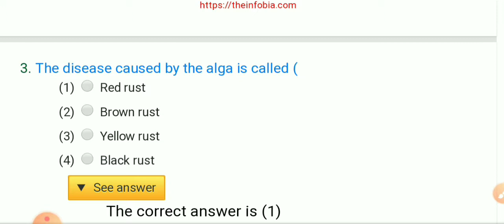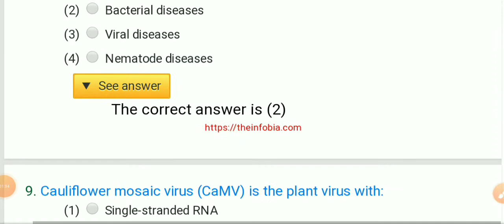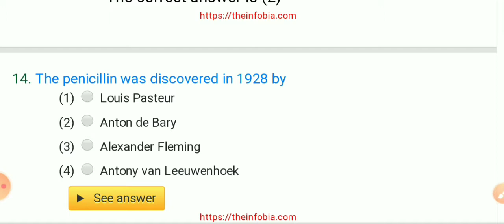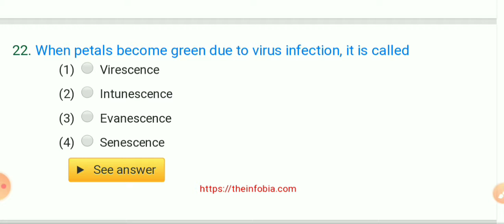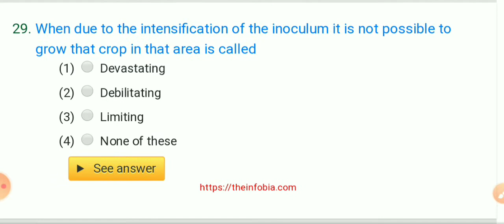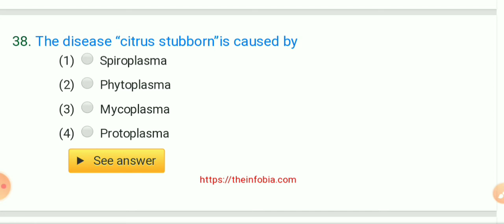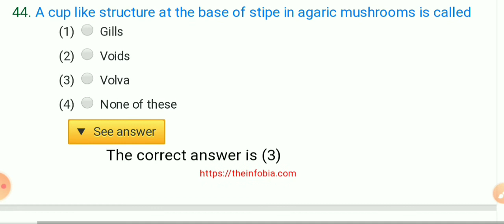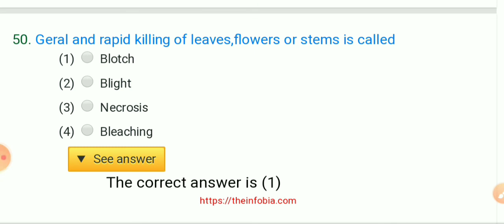Plant pathology : important mcqs for preparation of Kppsc, ppsc , TGT , upsc